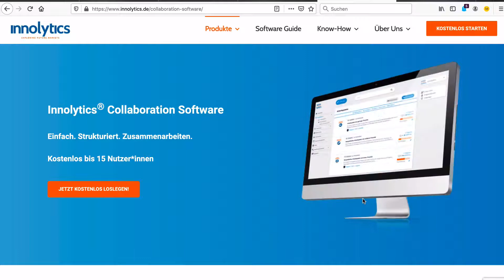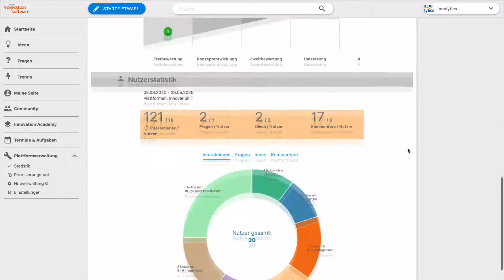Collaboration Software: Ideen entwickeln, Wissen teilen, Projekte managen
Die Innolytics Collaboration Software erlaubt es Teams und Abteilungen, schnell und einfach in allen Bereichen der Unternehmensentwicklung zusammenzuarbeiten:

- 15 Nutzer*innen und 2 Module in der kostenlosen Testversion enthalten
- Aufgabenpakete anlegen, Verantwortliche benennen
- Wissensmanagement etablieren: Best Practice Lösungen, Unternehmensblog, interne Videoplattform
- Module wie Ideenmanagement, Innovationsmanagement, digitale Transformation, Risikomanagement etc. aktivieren
- Live verfolgen, woran alle arbeiten